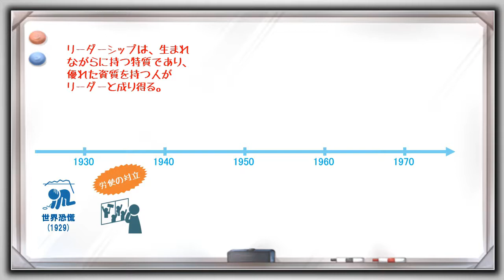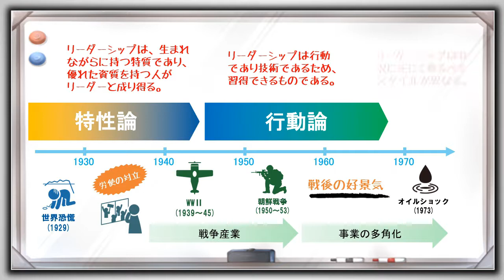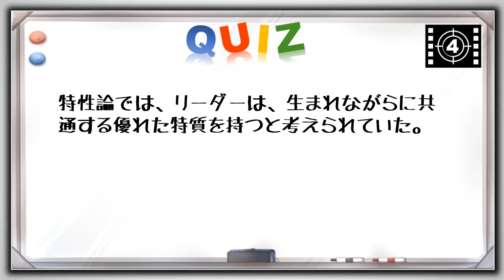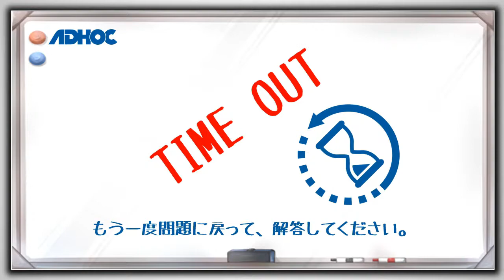【経営学要点】リーダーシップ：時代を反映して変わった？！（特性論、行動論、SL理論）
経営学の要点をわかりやすく説明しています。  (^O^)／
事業家としての「考える力」をつけるための経営知識です。

経営学検定（マネジメント検定）の受験にも役に立ちます。

要点：時代とともに移り変わるリーダーシップ論を解説します。